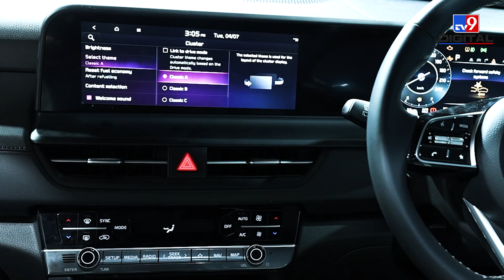Kia Seltos 2023 आई भारत में | ADAS and Sunroof | Detailed Walkaround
किआ मोटर्स इंडिया ने सेल्टोस 2023 को भारत में दिखा दिया है. नई सेल्टोस में आपको कुछ कॉस्मेटिक बदलाव देखने को मिलेंगे. फ्रंट ग्रिल को पहले से ज़्यादा बोल्ड बना दिया गया है साथ. गाड़ी में अब ADAS भी आ गया है जिसकी मदद से आपको बहुत से सिक्योरिटी फीचर्स मिल जाते हैं।  क्या कुछ है नया सेल्टोस 2023  में इस वीडियो में जानें।